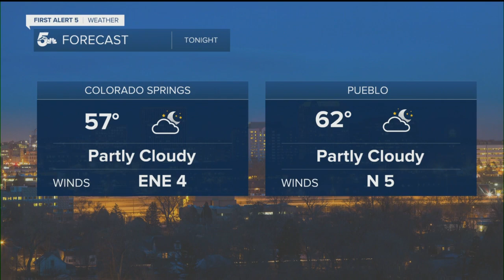KOAA Latest Headlines | August 1, 7pm